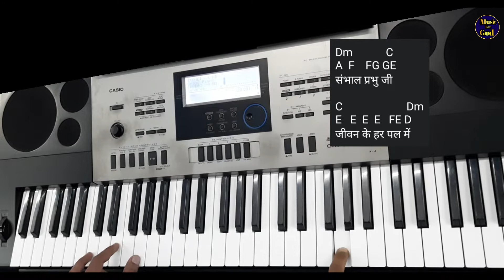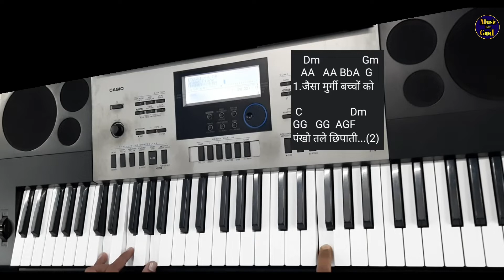Sambhal Prabhuji Jeevan Ke Har Pal Mein| Easy piano/keyboard tutorial| By Sahil(Music For God)